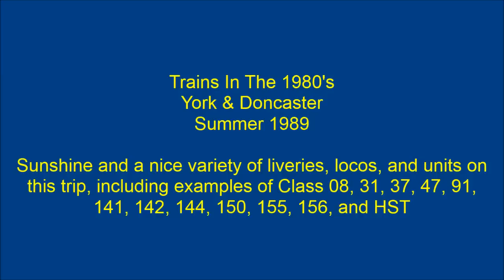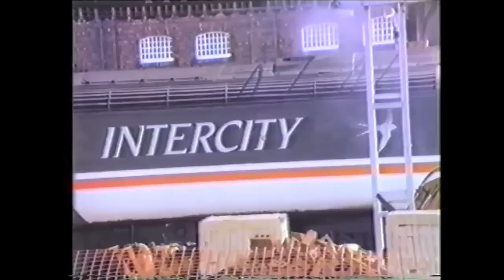Trains In The 1980's York & Doncaster, Summer 1989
A sunny Summer 1989 day trip to York and Doncaster including Class 47's still on Trans-Pennine duties, Class 91's and Mk3's with HST DVT's recently into service, Class 31's on test train and Plasmor workings, a variety of DMU classes and liveries, and much more.